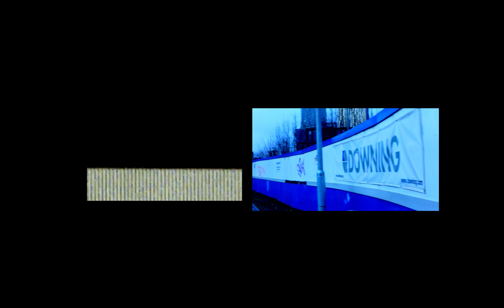STADIUMAGAZINE[C]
WORD86.COM
AL.W©